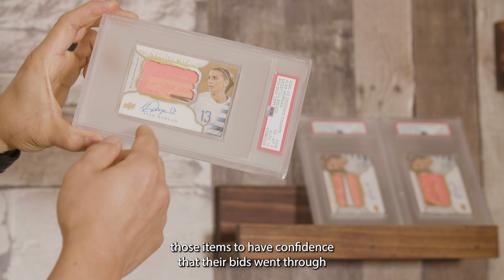Collectors Leverages Custom Cloud Solutions to Drive Innovation | Amazon Web Services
Collectors is a technology company with the mission to build digital solutions for the future of collecting, from purchasing, to authentication, appraisal, tracking, and researching. Although Collectors has been in the collectible space for more than four decades, the COVID-19 pandemic brought changes to that space they hadn’t anticipated. Learn how they implemented innovations from storage, to scaling, to machine learning with AWS.